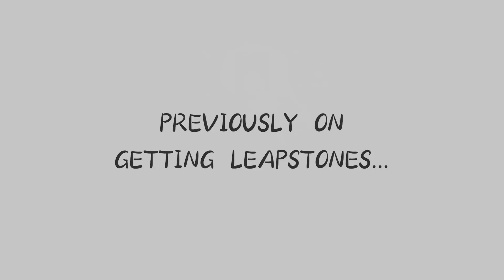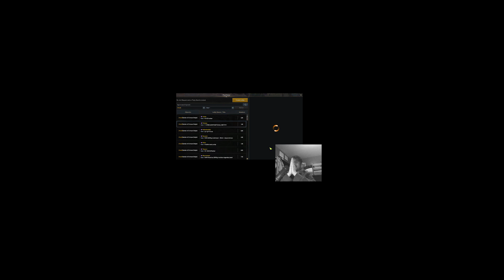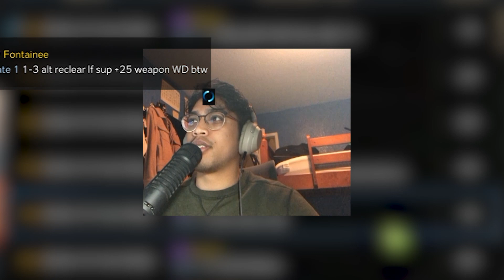My Reaper Can't Pass Vykas Hard Mode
No hate to any of the players just showing a funny experience I had haha! I recorded this during the 1st week of Reaper's release (November 16) and wanted to share it. Editing took a little too long, but I hope you all enjoy the video!

▼ CREDITS ▼

EMOTES USED

ART EMOTE DONE BY MY GOOD AWESOME FRIEND :D

SONGS USED

INTRO (0:00)

▶ Title: "Jazz of Maple: #2 The Raindrop Flower"

Explaining how I have a lot of leapstones (2:10)

▶ Title: "[로스트아크｜OST] 마법에 걸린 박물관 (Enchanted Museum) / LOST ARK Official Soundtrack"

Honing Montage (2:36)

▶ Title: "Nilou Dance OST EXTENDED - Dance of Sabzeruz (tnbee mix) | Genshin Impact"

Looking good before I apply to parties (4:25)

  - Track : purple planet music - cloud nine

I apply to parties (5:13)

▶ Title: "[로스트아크ㅣOST] 07_모험의 시작 Part.1 (Into the Wider World) / LOST ARK Soundtrack (Vol.1 Orchestra Track)"

I make my own party (5:48)

▶ Title: "Collei Theme Music EXTENDED - Sprout in the Thicket (tnbee mix) | Genshin Impact"

I talk myself into making a 2nd party (7:12)

▶ Title: "Dori Theme Music EXTENDED - Thank You for Your Generous Purchase! (tnbee mix) | Genshin Impact"

Everyone starts to leave in my 2nd party (8:45)

▶ Title: "[로스트아크｜OST] Journey's End / LOST ARK Official Soundtrack"

3rd party bails me out of Vykas jail (11:36)

▶ Title: "Alhaitham Theme Music EXTENDED - Think Before You Act (tnbee mix) | Genshin Impact"

I know what grass feels like now (17:03)

▶ Title: "[로스트아크｜OST] 라제니스의 노래 (Song of Lazernes) / LOST ARK Official Soundtrack"